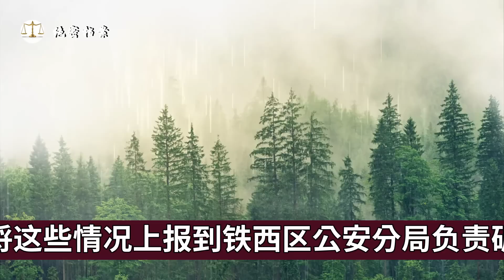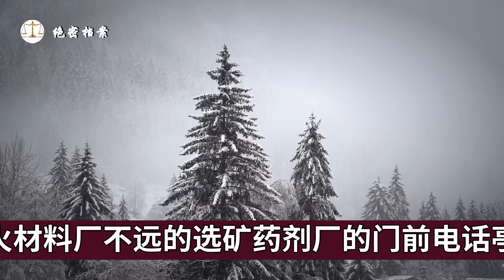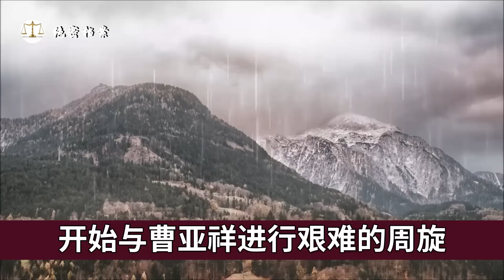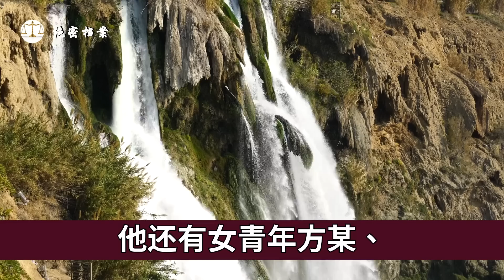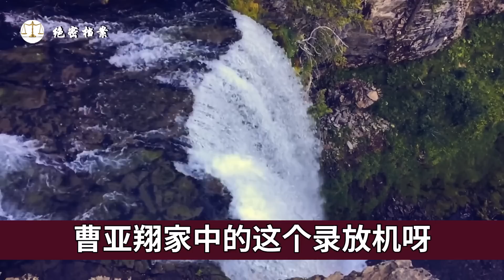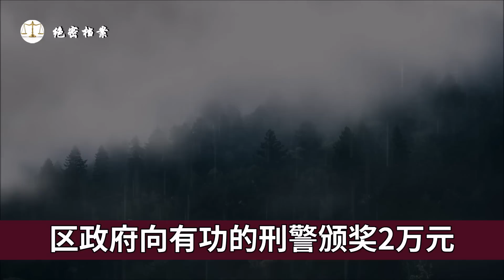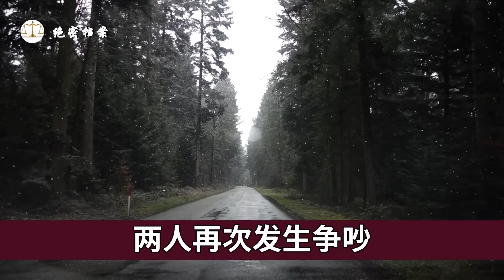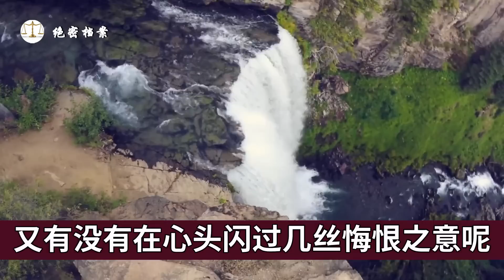1995年的沈阳十大恶性案件之首，沈阳采花大盗曹亚祥覆灭记，多名女青年接连神秘失踪案